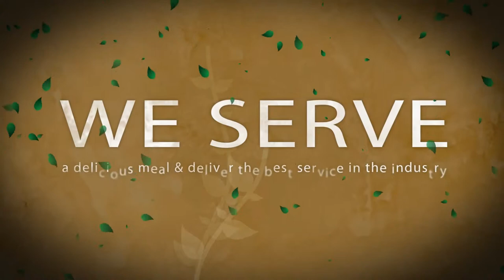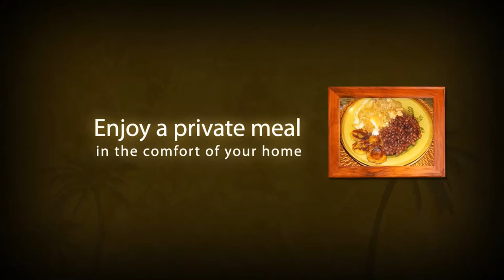Smart Chef Hawaii - Personal meal Service